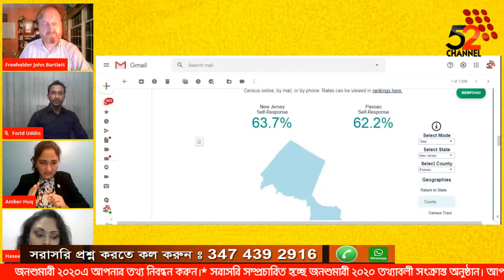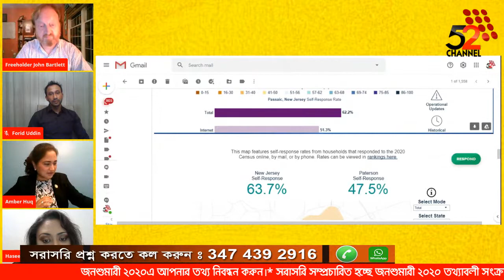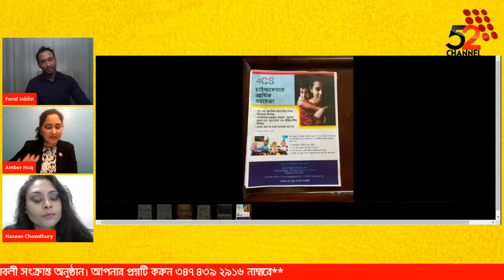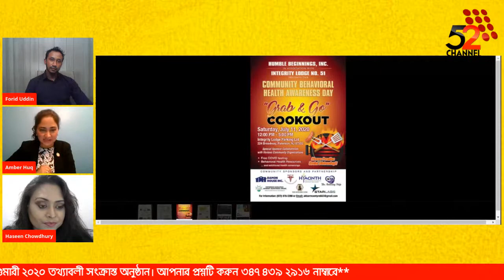CENSUS 2020 iNFO BANGLADESH COMMUNITY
জনশুমারী ২০২০এ আপনার তথ্�� নিবন্ধন করুন।* সরাসরি সম্প্রচারিত হচ্ছে জনশুমারী ২০২০ তথ্যাবলী সংক্রাস্ত অনুষ্ঠান। আপনার প্রশ্নটি করুন ৩৪৭ ৪৩৯ ২৯১৬ নাম্বারে**